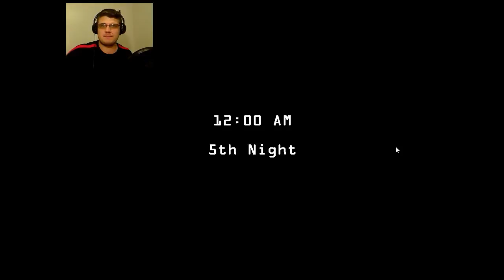NOO! I DIDN'T MEAN TO! - Five Nights at Freddy's 2 Ep. 10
The hatred I feel for Balloon Boy is unmatched. SIR, you cause me MUCH angry-coffee-chugging!

Five Nights at Freddy's 2 was created by Scott Cawthon